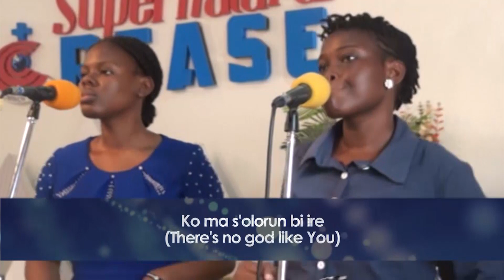SUNDAY SERVICE 24TH MAY 2020 | PURSUING GOD'S WILL | PASTOR ABAYOMI ADEBAYO